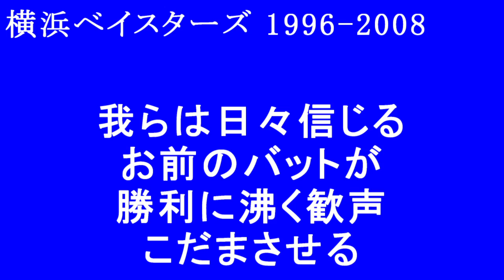【MIDI 応援歌】鶴岡一成 横浜-巨人-DeNA-阪神